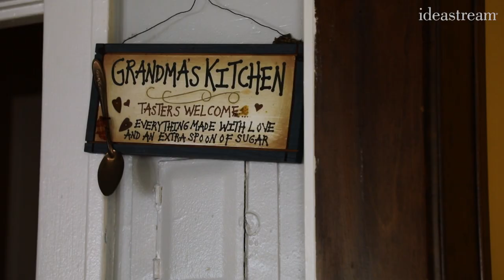Tri-C Teaches Cleveland Kids Dance Mastery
Dance is a creative outlet for many kids, but the costs of classes can be prohibitive for some families. Cuyahoga Community College’s popular Dance Academy is an exception.  This pre-college, arts mastery program offers not only movement training but also life skills.